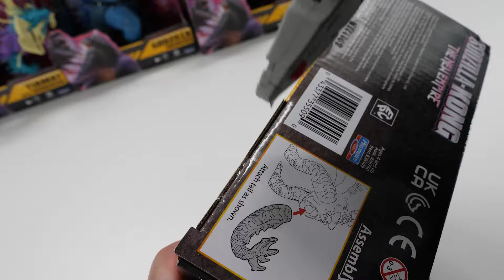Battle Roar Shimo REVEALED!!! (Godzilla X Kong: The New Empire)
Unboxing Battle Roar Shimo!